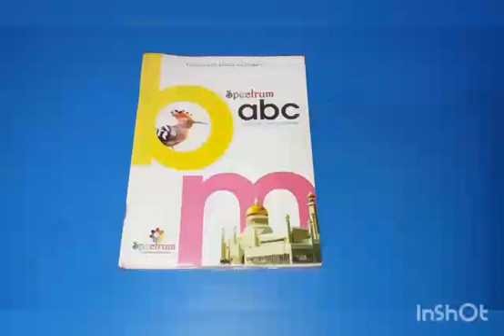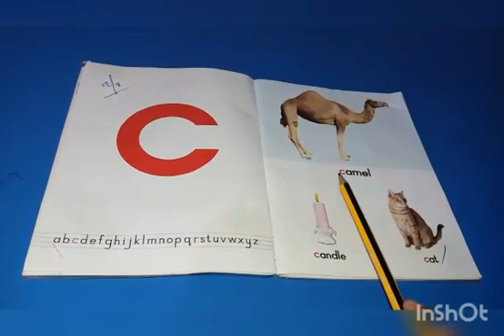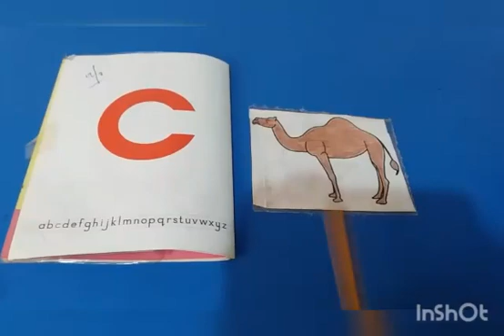English Letter C - Grade Junior - 23-September-2020 - AMFS Digital Learning